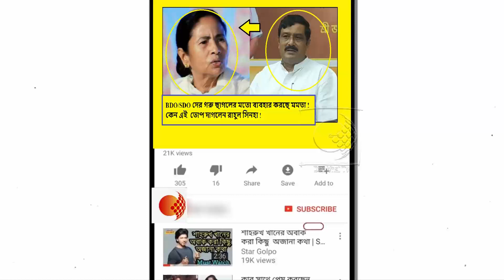জানোয়ারদের কেন জানোয়ারের মতো মারতে হয় হুঙ্কার দিলেন রাহুল সিনহা !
ফের আমফানের (Amphan) ত্রাণের দুর্নীতি নিয়ে সরব হলেন রাজ্য বিজেপির নেতা রাহুল সিনহা  জানালেন, একাধিক ইস্যুতে মুখ্যমন্ত্রীকে চিঠি দিয়েছেন তিনি। পাশাপাশি, করোনা (Corona Virus) সংক্রমণ বৃদ্ধির জন্য ফের মমতা বন্দ্যোপাধ্যায়কেই দায়ী করলেন বিজেপি নেতা । মুখ্যমন্ত্রীকে উদ্দেশ্য করে ব্যঙ্গাত্মক ভঙ্গিতে বললেন, “শুধু মুখে বলে করোনা আটকানো যাবে না, কাজও করুন।”